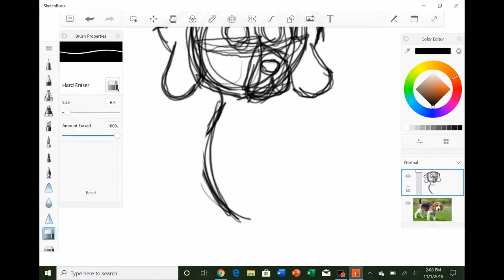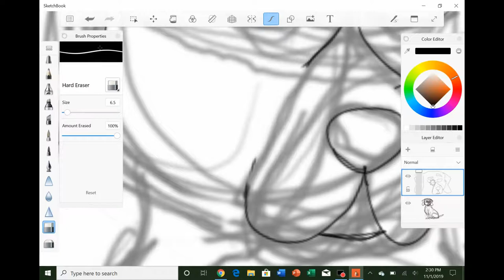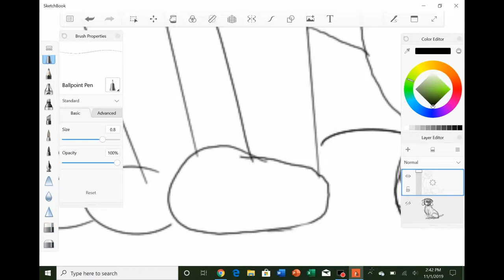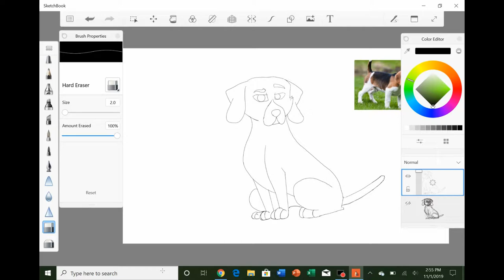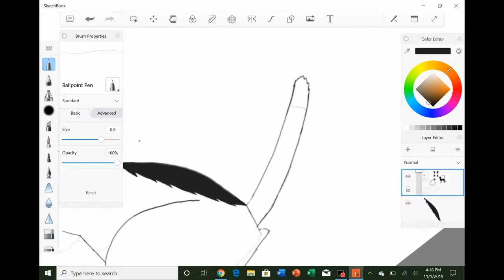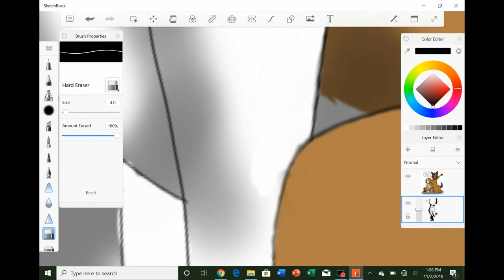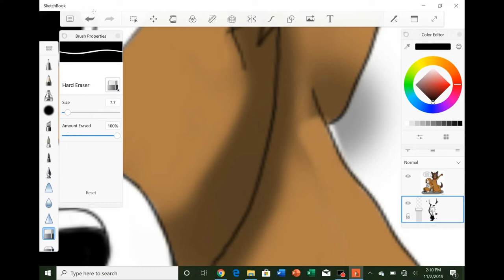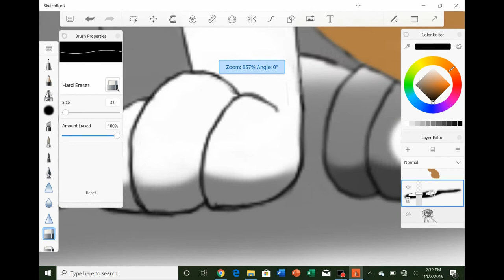Promise Pet Sundays - Jack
Time to draw everyone's favorite grumpy bookworm, Jack the beagle!